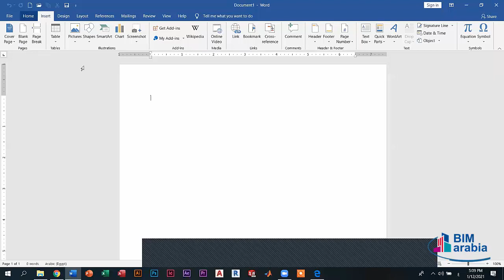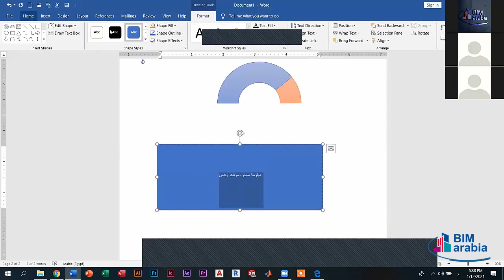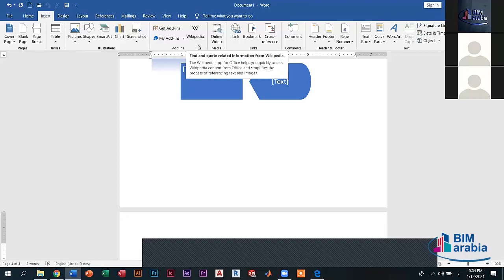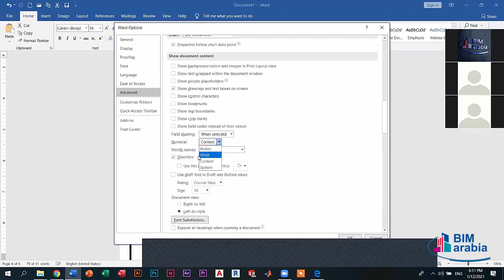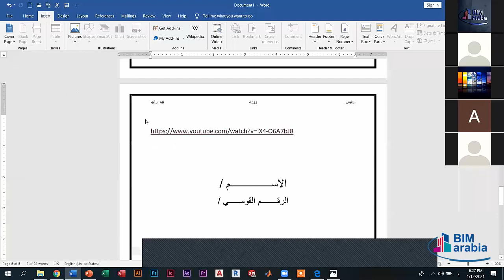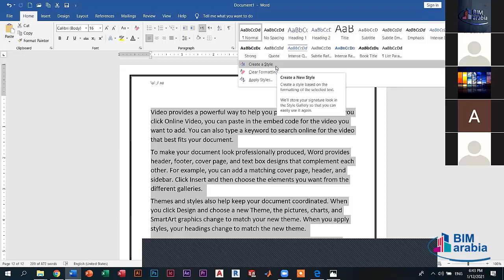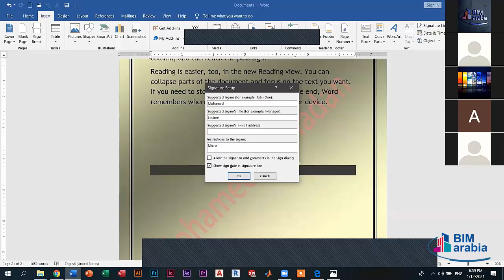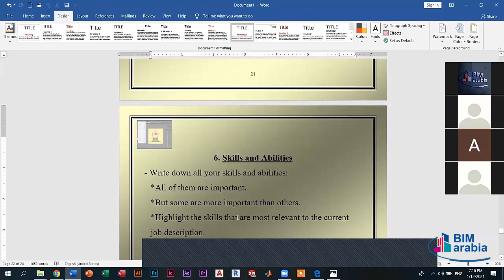(Microsoft Office Diploma Lec 4 (Word4